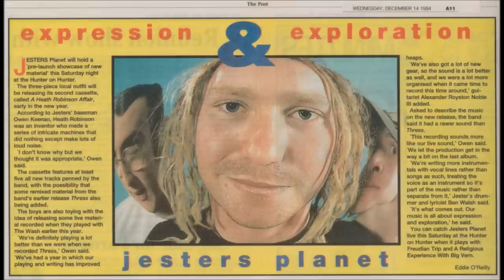jesters planet - Smile Factory (1994, unreleased)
jesters planet - Smile Factory (1994, unreleased). From the "A Heath Robinson Affair" EP sessions. Recorded by Mark Henderson in an old house converted into a rehearsal/recording studio in the caryard district on Tudor St, Newcastle West, on an old 8-track reel machine live in one room with all SM58s. Second mix by Hendo and myself in the more professional studios on King St. Dodgy "master" by me 2012. Owen Keenan - Bass, Alex Noble - Guitar, Ben Walsh - Drums.